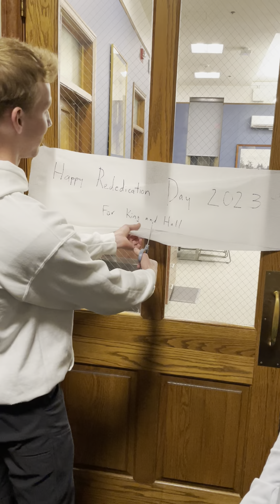Rededication Video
Rededication Day 2023